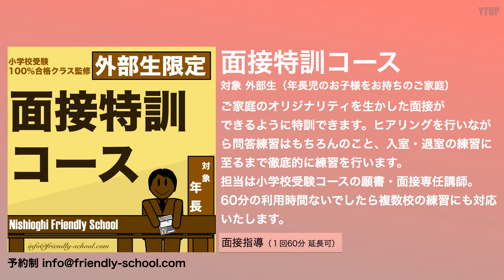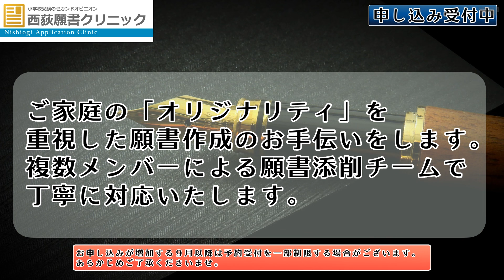【小学校受験】面接に対する子の向き合い方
今回のテーマは「面接に対する子の向き合い方」です。